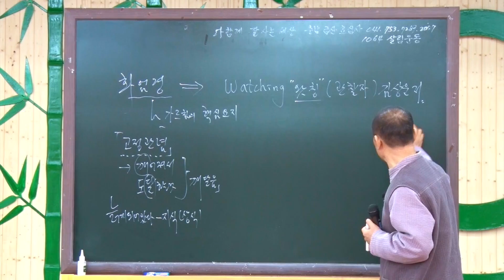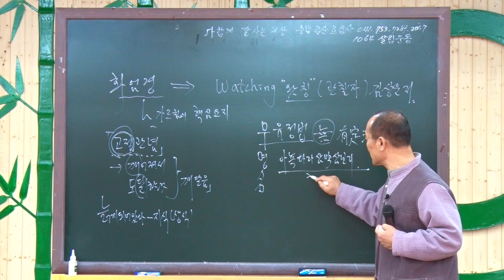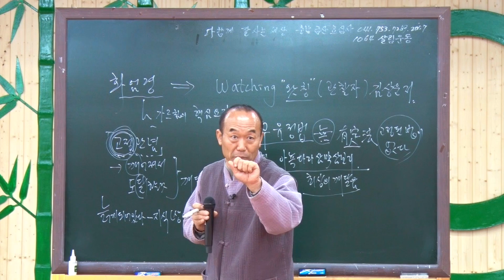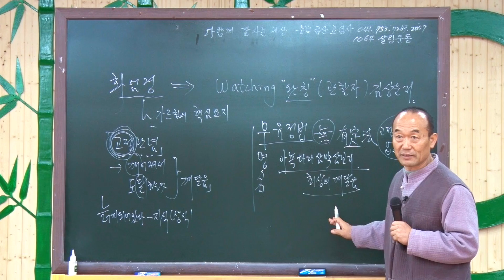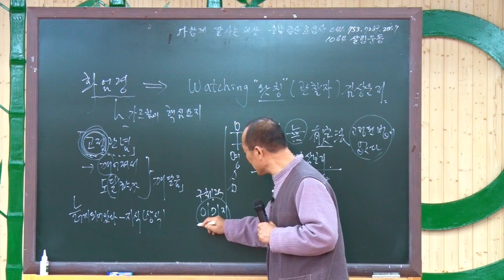[성담] «신뢰반 23강» 무한한 가능성의 세계